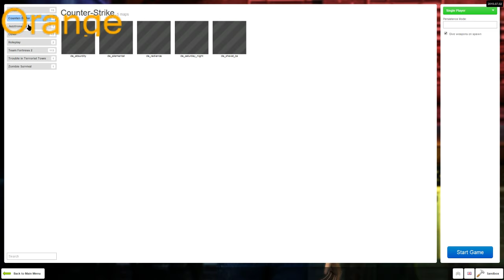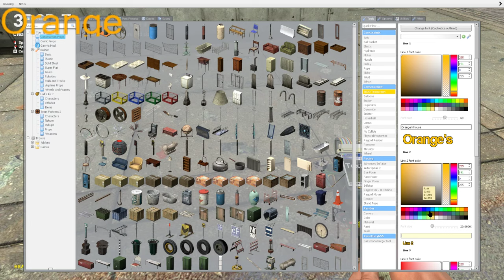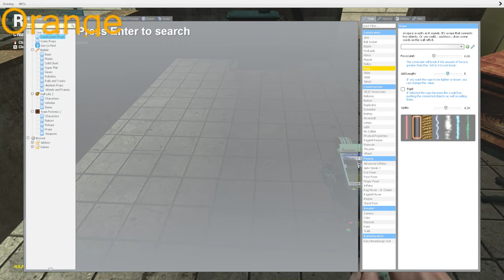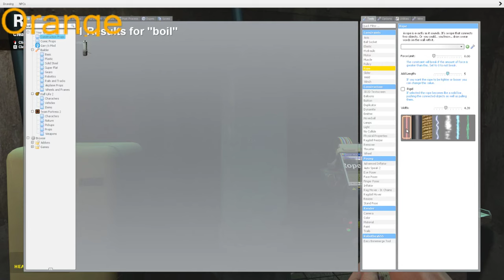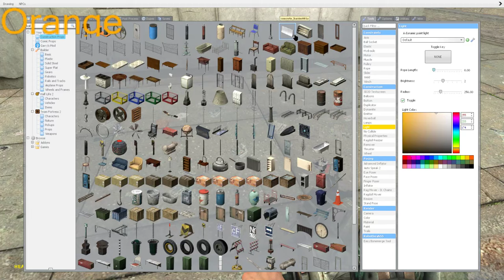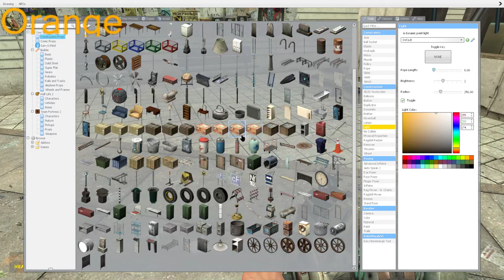The making of my house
I make house